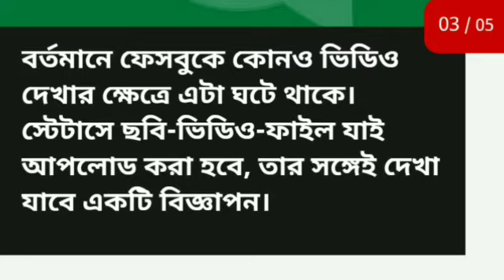আসছে WhatsApp Status story তে বিজ্ঞাপন।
হোয়াটসঅ্যাপ (WhatsApp) ছাড়া বর্তমান প্রজন্মের জীবন যেন অচল। নিত্য নতুন ফিচার নিয়ে এসে আরও জনপ্রিয় হয়ে উঠছে হোয়াটসঅ্যাপ (WhatsApp)। গতবছরও বেশ কিছু নতুন ফিচার যোগ হয়েহিল হোয়াটসঅ্যাপ। নতুন বছরের শুরুতেই যেই ফিচারটির যোগ হতে চলেছে সেই ফিচারটির কথা অনেক দিন আগেই জানিয়ে দিয়ে ছিল ফেসবুক।

                                             ** ধন্যবাদ **